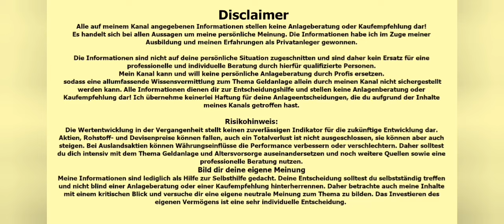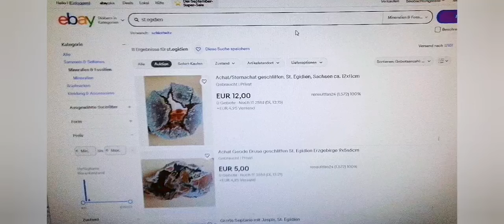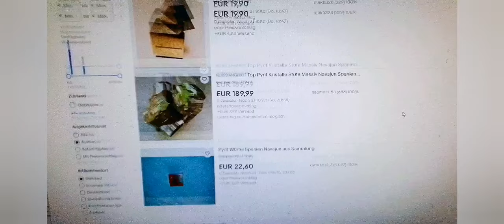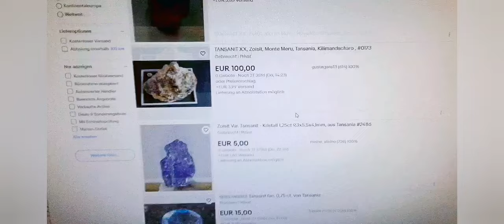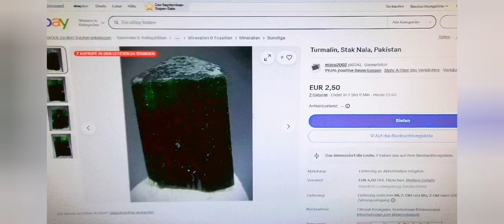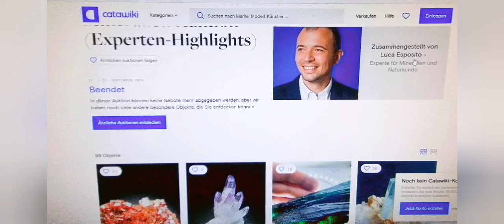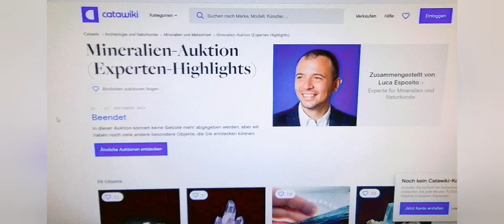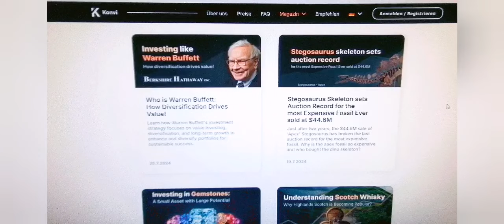Mineralien als Investment? - Worauf es ankommt!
Kann man Mineralien als Investment oder Kapitalanlage betrachten? Auf diese Frage gehe ich in diesem Video ein und zeige Euch worauf es ankommt und wo die Rahmenbedingungen bzw. Grenzen liegen.
Kapitel:
Einleitung
00:02:26 Kriterien für den Wert von Mineralien
00:03:38 Wie und wo kann man einen Preis oder Wert ermitteln
                 00:05:26 Beispiele auf ebay
                 00:16:15 Profi-Auktionen auf Catawiki
                 00:19:53 Hochpreis-Investmenthändler Konvi
00:20:25 Erstes Fazit
00:21:00 "Top-Investments" oder die Crème de la Crème bei Mineralien in punkto Werthaltigkeit
00:23:00 Probleme bei der Wertermittlung, Künstliche Minerale und Betrug
00:26:46 Das Problem des "Sammler-Sterbens"
00:29:04 Die aktuelle Marktlage
00:30:55 Ein Investment sollte gut aufbewahrt werden
00:31:41 Abschließendes Fazit

Mein häufigstes Equipment:
Handy Stativ/Ständer 157cm mit Bluetooth Fernbedienung, ausziehbar Perfekt für Selfies, Videoaufnahmen, Live Streaming, Schwarz
Was ebenfalls immer dabei ist, ist meine Powerbank, die nun schon seit über 3 Jahren mir Ladestrom outdoor liefert
Mein bisher zuverlässigster Langzeitspeicher: SSD-Speicher